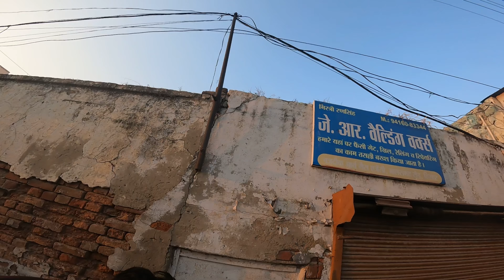Girls Reaction on superbike in India 🥰 | Public reaction on kawasaki z900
Instagram per bhi follow kr Lo 👇
https:instagram.comkarmjeetjangraofficialigshid=OGQ5ZDc2ODk2ZA==